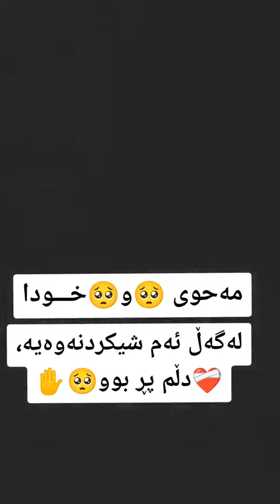م.هادی أحمد......شعرێکی مەحوی و خودا